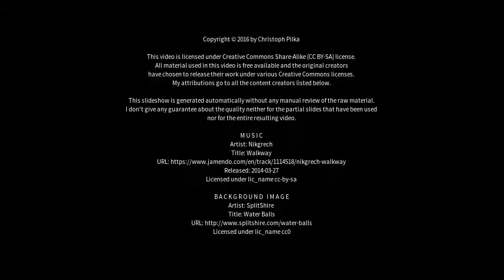Best places to visit